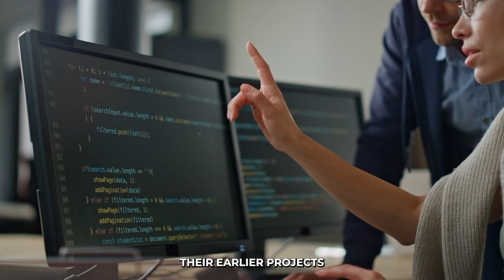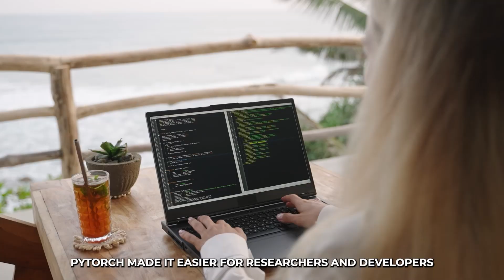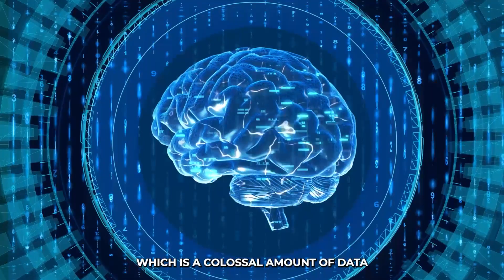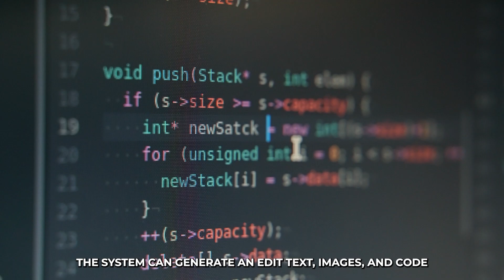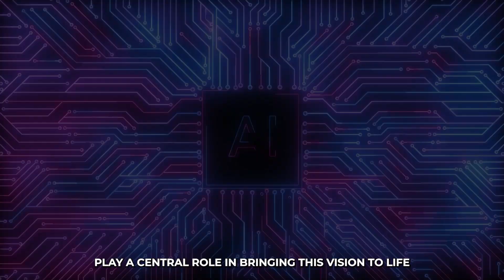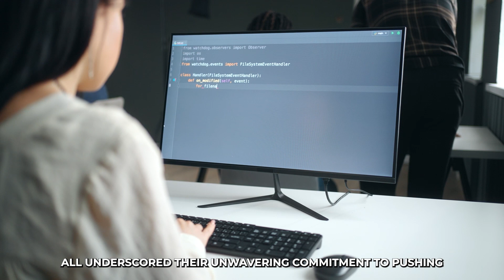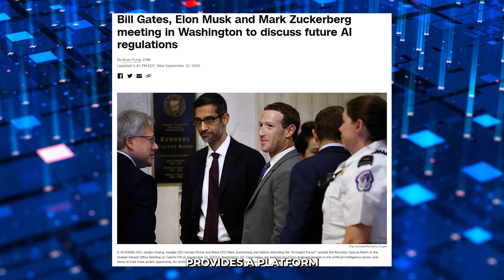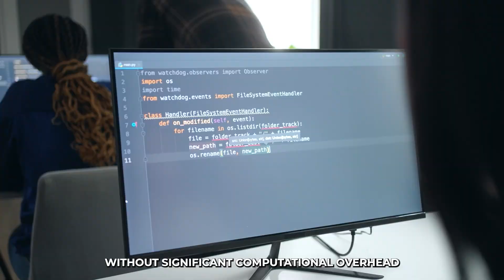Revolutionizing AI: Meta's Groundbreaking Project Revealed gpt-4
Calling all tech enthusiasts! Join us as we delve into the fascinating world of cutting-edge AI and tech developments. In this extended YouTube video, we'll uncover Meta's impressive AI history and their groundbreaking new project.